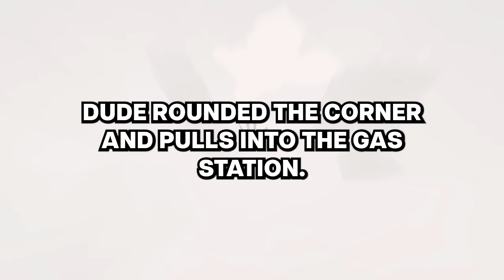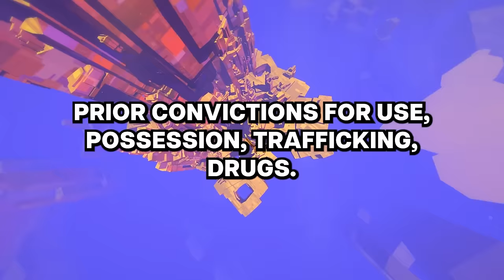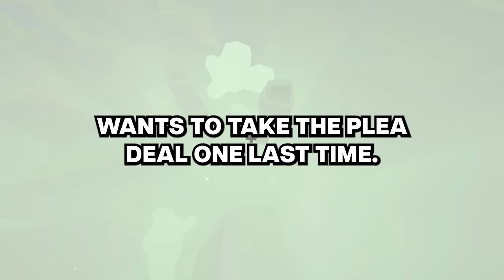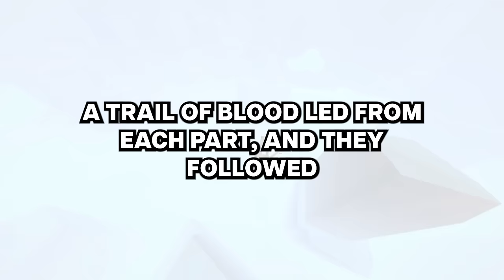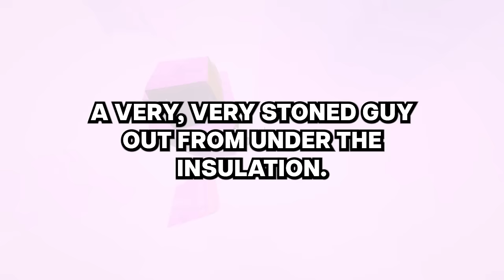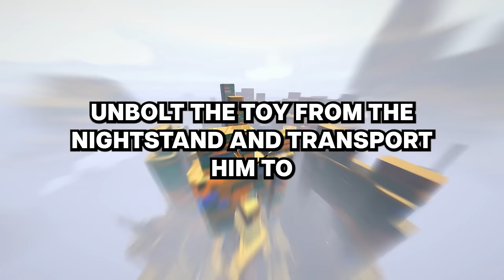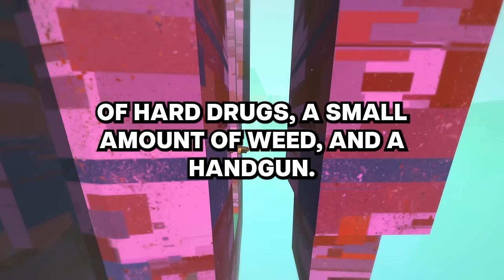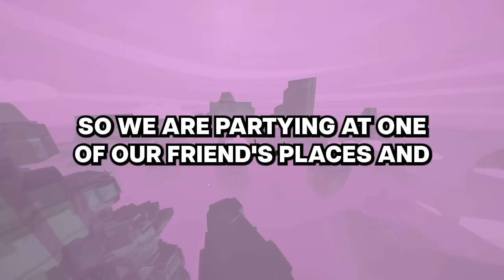Cops, what's the dumbest thing you've seen a criminal ever do?